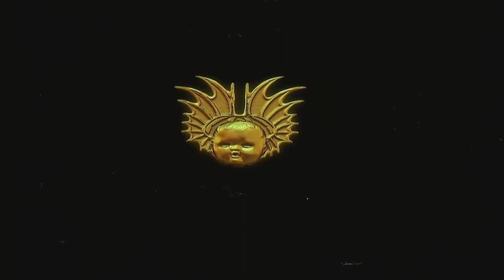The Face - live Nanshan Pop Festival 2021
Name: The Face - chinese name "面孔乐队"
Country of origin: China
Location: Beijing
Formed in: 1989
Genre: Rock

陈辉